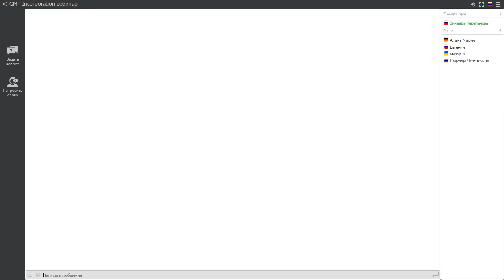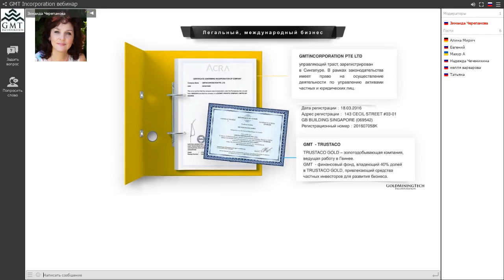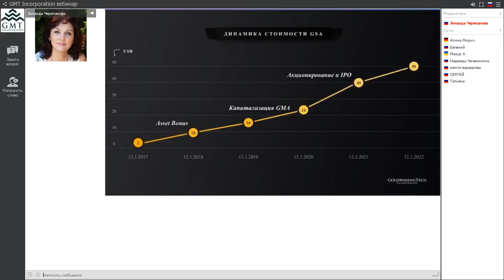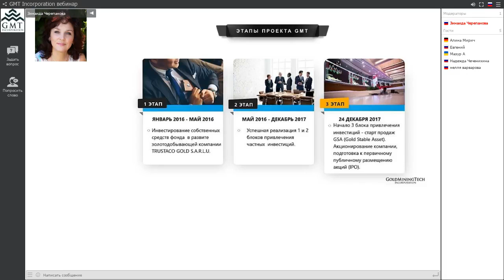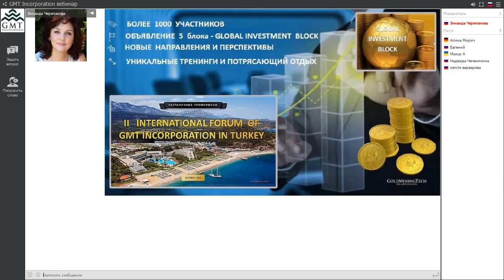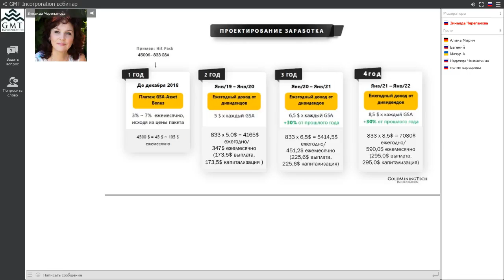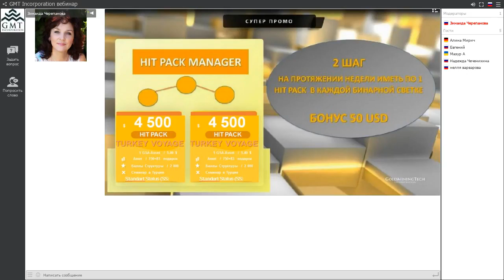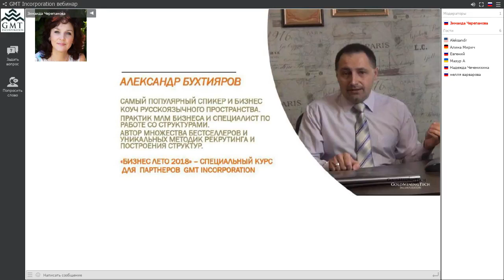Знакомимся с GMT Incorporation Перспективы компании